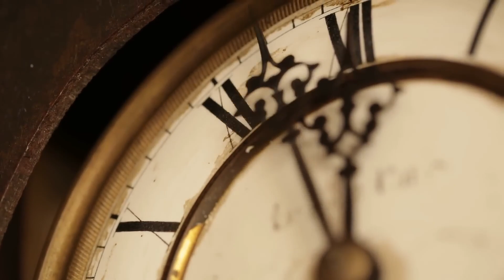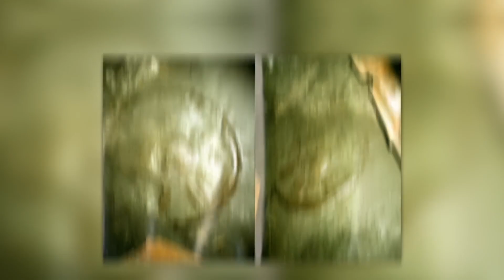Na Pustyni w Egipcie odkryto schody prowadzące do tego miejsca!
To niesamowite odkrycie w Egipcie przez lata było odcięte od opinii publicznej. Odkryto dziwną anomalię i ślady legendarnej czwartej zaginionej piramidy.